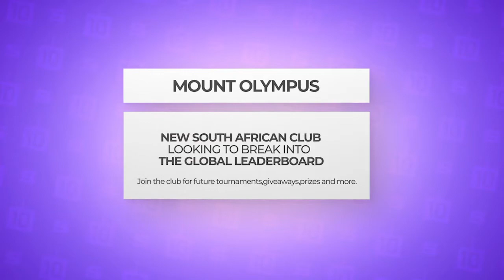MO Challenge 9v1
Mount Olympus - Brawl Stars!